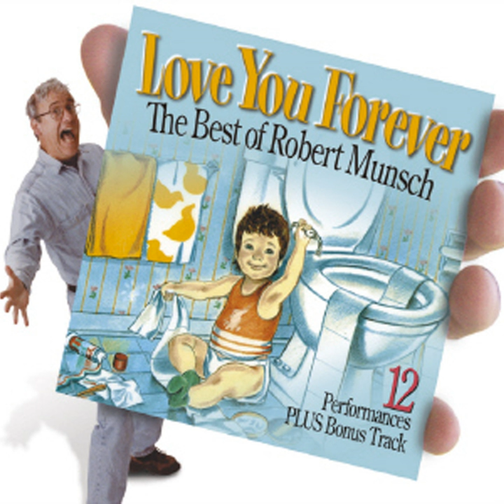Purple, Green And Yellow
Purple, Green And Yellow · Robert Munsch

Love You Forever: The Best Of Robert Munsch

Composer: Robert Munsch